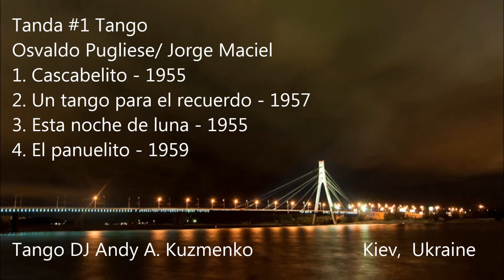Tanda#1 Tango Osvaldo Pugliese/ Jorge Maciel by TDJ Andy A. Kuzmenko